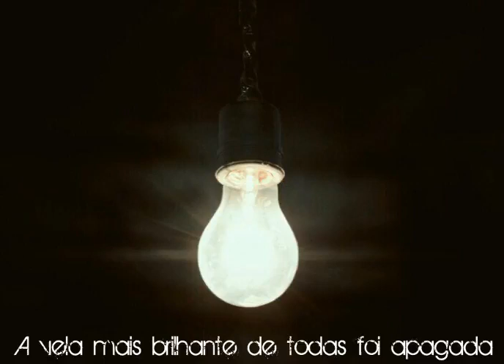Capítulo 10 (XIII-1) capa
LIVRO GRATUITO NO WATTPAD